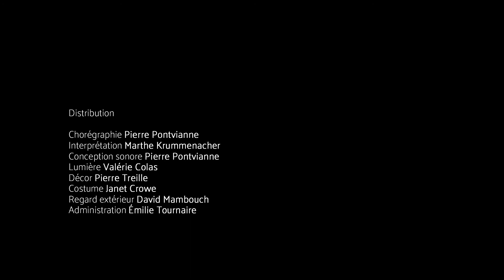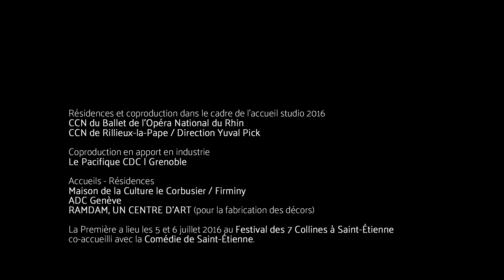JANET ON THE ROOF - Pierre Pontvianne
Mardi 3 & mercredi 4 novembre 2020 au Théâtre Nicolas Peskine. Proposé par la Halle aux grains - Scène nationale de Blois